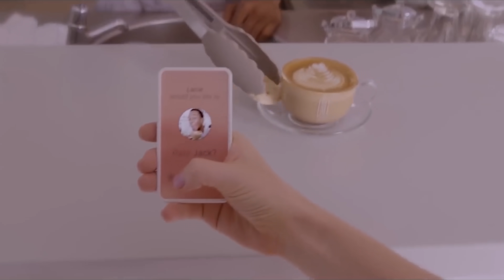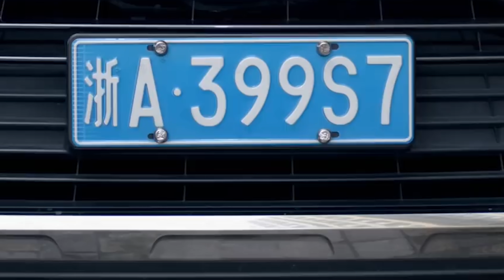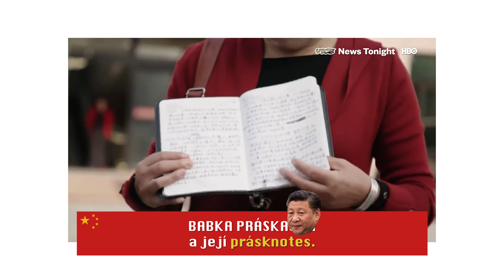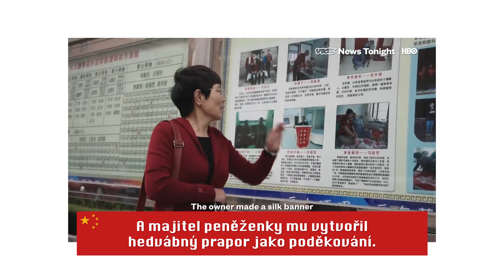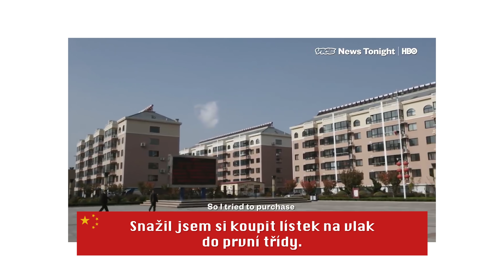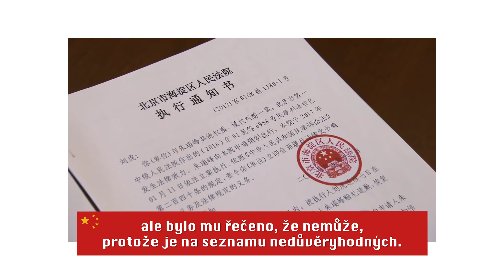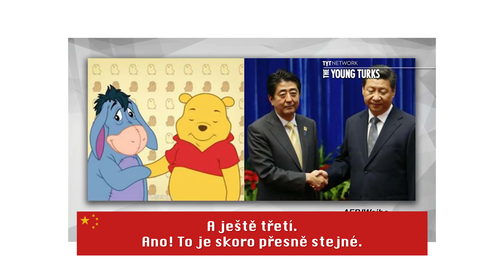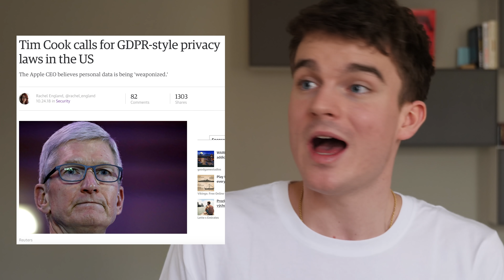Čínský kreditový systém | KOVY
V dnešním videu se podíváme na systém sociálního kreditu, který chystá čínská vláda. Hedvábné prapory, prásknotesy a Medvídek Pú jako bonus!

►Krkonošské pohádky a Krakonošovo stabilizování územní hranice za pomoci jeho magické berly

►NÁZOR: Fears about China’s social-credit system are probably overblown, but it will still be chilling

►David Rath se přirovna k Miladě Horákové [Seznam Zprávy]

►Obecná Škola - Igor Hnízdo dojímá žáky procítěným přednesem událostí předcházejících upálení Mistra Jana Husa

►The Sound Of Silence - Paul Simon